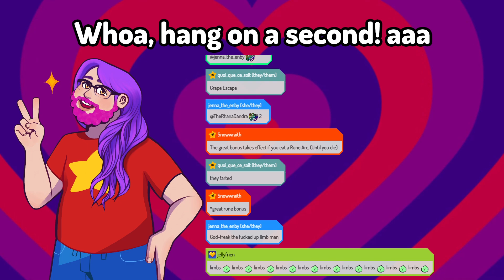Elden Ring Co-op (Part 5) | Phizzy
Storming a castle. We must have that man's elderly ring

Originally streamed 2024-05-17 on Twitch.